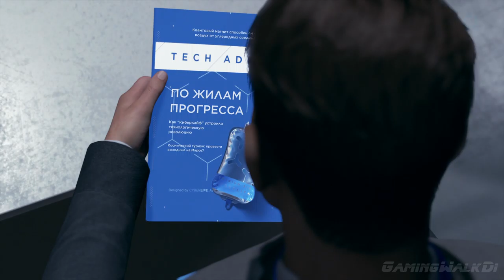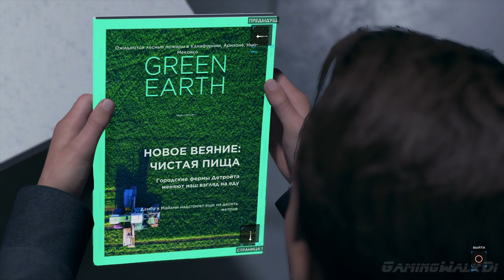DETROIT: Become Human, Прохождение Без Комментариев - Часть 20: Вне закона [PS4 PRO | 1080p]